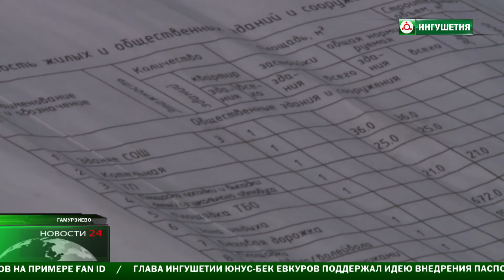Строительство новой школы в Гамурзиево.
В Гамурзиево ведется строительство новой школы.Образовательное учреждение возводится в рамках государственной программы.Объект планируют сдать в конце текущего года.